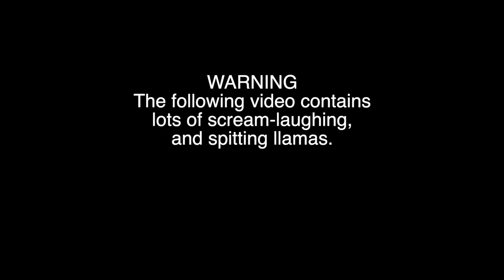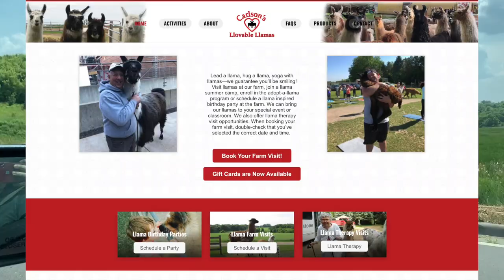Visiting a LLAMA FARM??? What Happened at Carlson's Llovable Llamas in Minnesota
In the summer of 2023, I visited Carlson's Llovable Llamas with 2 of my best friends from high school days. We learned about llamas and alpacas, got to feed, pet, see baby llamas, and take a long walk with our very own animal. Yes, llamas CAN SPIT, but they usually don't, and when they do, they are usually spitting at each other and not at people. We had a great time at the farm!

"Getting Stitches on a Cruise Ship" Book Link for USA:

"Getting Stitches on a Cruise Ship" Book Link for UK:

"Getting Stitches on a Cruise Ship" Book Link for Canada:

"Getting Stitches on a Cruise Ship" Book Link for Australia: